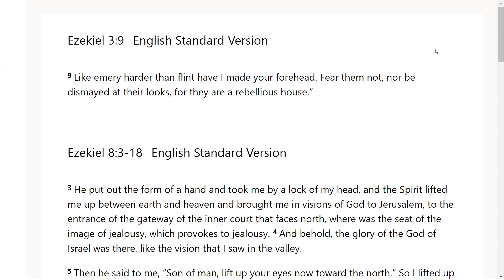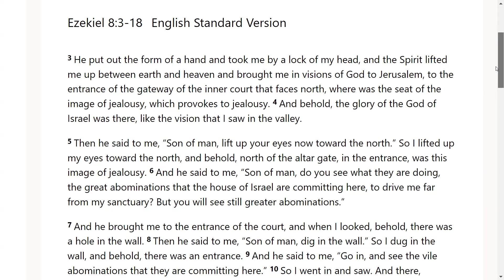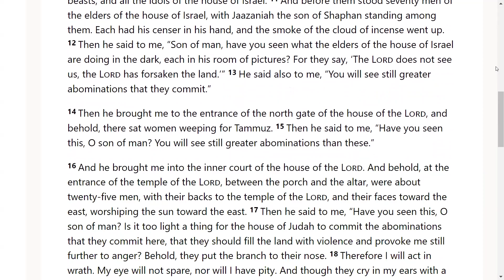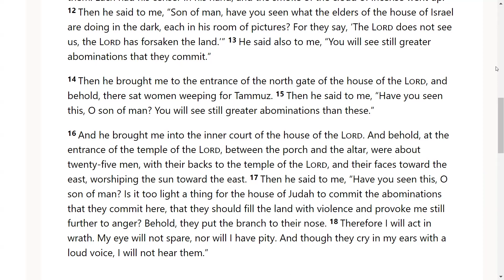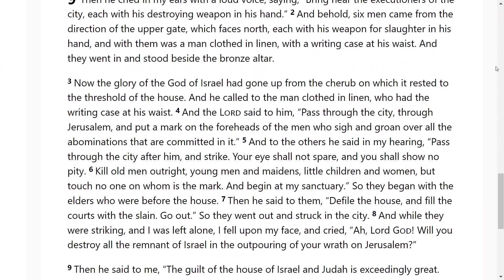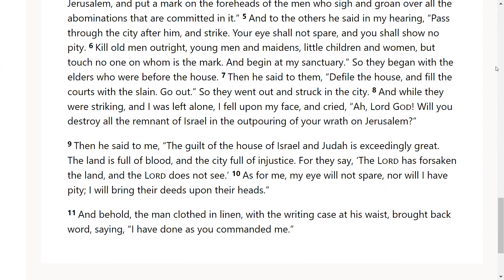Go Tell: Scripture from the Lord: Ezekiel 3:9; Ezekiel 8:3-18; Ezekiel 9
The Lord very graciously gave us Ezekiel 3:9; Ezekiel 8:3-18; Ezekiel 9. I feel that it is a great privilege that God will give us revelation as we dig in and uncover the jewels and treasures of His word.. I pray it is a blessing to you as it was to me. I love you all and I am praying for the fulfillment of your destiny even as the road becomes more narrow in Jesus mighty name!